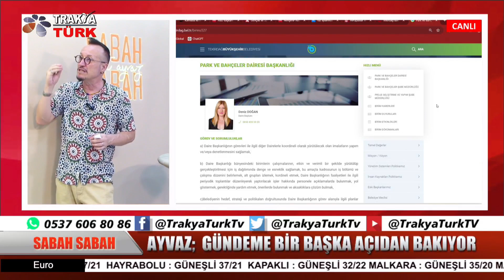DAİRE BAŞKANININ 4.5 MİLYONLUK JEEP'İ Mİ VARMIŞ!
Bu tür iddialar, kamuoyunda ciddi tepki ve merak uyandırabilir. Tekirdağ Büyükşehir Belediyesi Park ve Bahçeler Daire Başkanı Deniz Doğan'ın lüks bir jeep satın alması, halk arasında çeşitli spekülasyonlara yol açabilir. Eğer bu konuda daha fazla bilgi edinmek ve durumu netleştirmek istiyorsanız, aşağıdaki adımları takip edebilirsiniz:

Resmi Açıklama Beklemek: Tekirdağ Büyükşehir Belediyesi veya Deniz Doğan'dan resmi bir açıklama yapılması beklenebilir. Bu açıklamalar, durumun daha iyi anlaşılmasına yardımcı olabilir.

Medya Araştırması: Yerel ve ulusal haber kaynaklarını takip ederek, konuyla ilgili yapılan haber ve yorumları inceleyebilirsiniz.

Hukuki Süreç: Eğer iddialar ciddi ise, konunun hukuki bir sürece taşınması ve bağımsız bir inceleme yapılması mümkün olabilir.

Şeffaflık Talebi: Belediye ve ilgili daire başkanlığından mali durumu ve harcamalar konusunda şeffaflık talep edilebilir.

Bu adımlar, kamuoyunun  bilgi edinme hakkını koruyarak, iddiaların doğru ve tarafsız bir şekilde araştırılmasına yardımcı olabilir.

Halkımız soruyor; "hizmet bekleyip te, göremediğimiz Tekirdağ Büyükşehir belediyesinde saltanat süren daire başkanlarını görmek bizleri yaralıyor" diyorlar.

Nijat Ayvaz